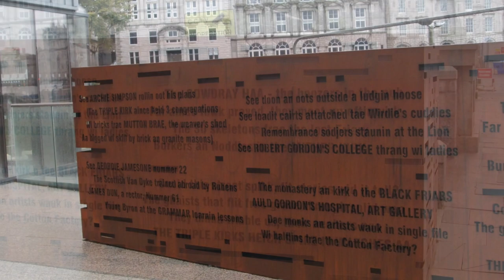DJI mavic mini 3rd session at George 6 bridge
The King George VI Bridge is a bridge over the River Dee in Aberdeen, Scotland. The foundation stone of the bridge was laid by the Lord Provost Edward W. Watt on 15 September 1938. It was officially opened by Queen Elizabeth in the presence of King George VI on 10 March 1941. (wikipedia)
1920x1080